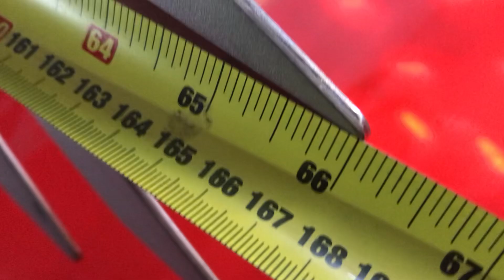PROJECT RED KITE - Wingspan Measure to be of Scale 1:1 Actual Size BIRD of PREY Milvus Milvus Raptor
… a stainless steel TIG welded metal thing
… January 2024 with thanks